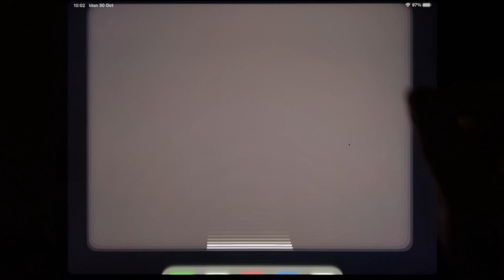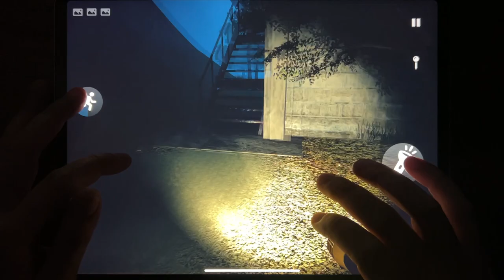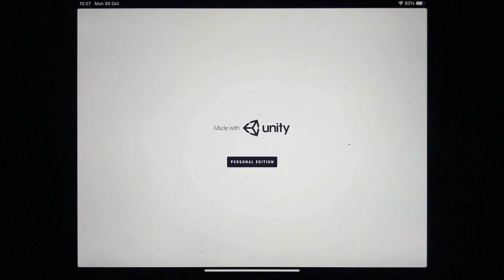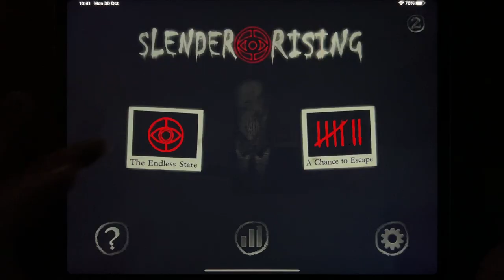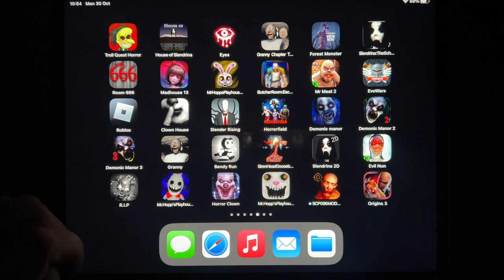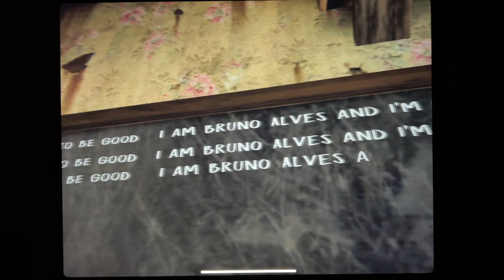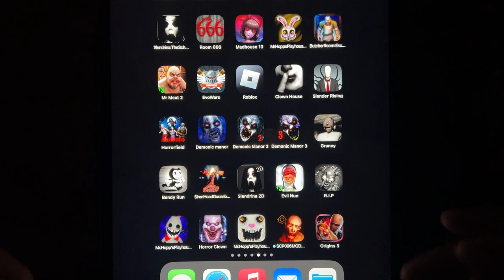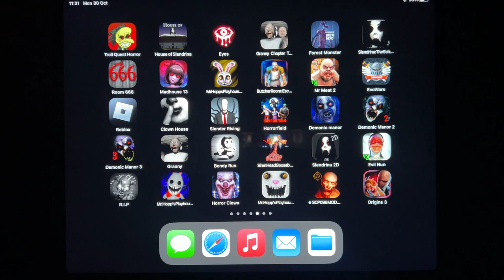Troll Quest Horror, House of Slendrina, Eyes, Granny 2, Forest Monster, Slendrina The School...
Troll Quest Horror, House of Slendrina, Eyes, Granny 2, Forest Monster, Slendrina The School, Room 666, Madhouse 13, Mr Hopps 3, Butcher Room, Mr Meat 2, Evowars, Roblox, Clown House.